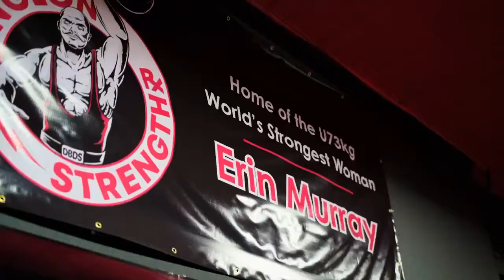Erin Murray Strongwoman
We are proud to have Erin Murray Worlds Strongest Woman u73kg🥇 representing Sisters of Iron.